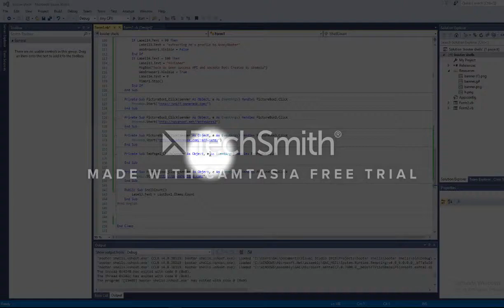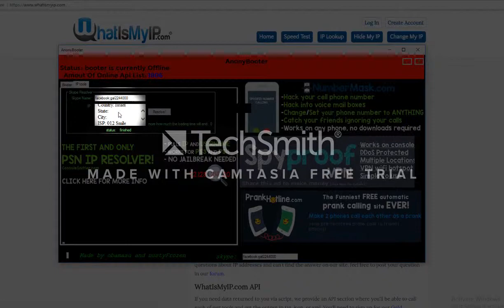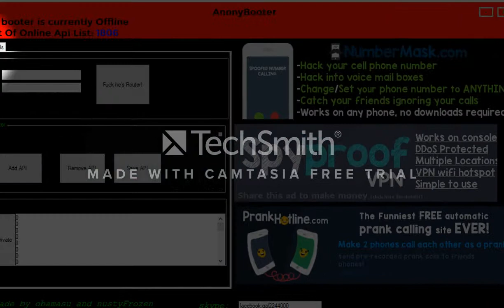AnonyBooter Comming soon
this booter made by obamasu and NustyFrozen for more websites
free skype resolver skyperesolver.net
get your self a psn resolver sniff.psnprank.com